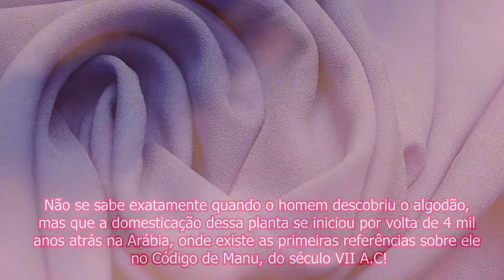BATEU CALOR? Esses são os tecidos para o verão!☀️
Oi gente! No vídeo de hoje trouxe alguns tecidos excelentes para te trazer conforto no verão, afinal de contas sabemos que é uma época que quanto mais quente mais transpiramos. espero que gostem😘